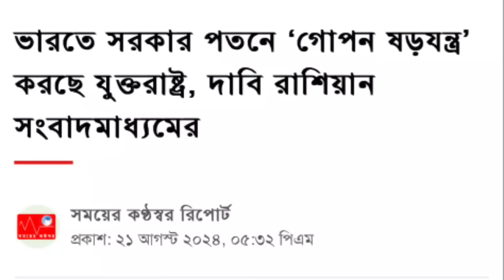যে কোন সময় মোদীর প /তন || পেছনে আম্রিকা - গোপন তথ্য ফা /স